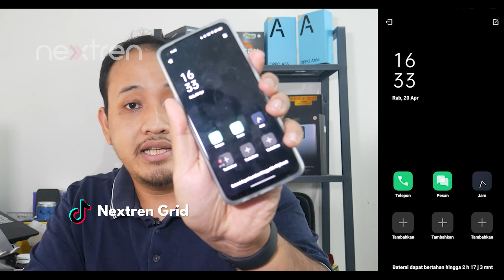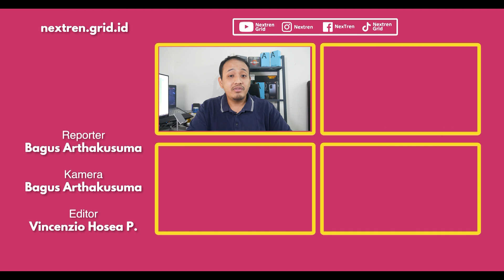Cara Mudah Menonaktifkan / Mengaktifkan Mode Hemat Baterai Part 1 (OPPO & XIaomi)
nextren.com - Salah satu fitur yang cukup umum kita temukan di sebuah HP adalah mode hemat daya.

Mode ini dapat membatasi beberapa fungsi dari smartphone namun memberikan ketahanan daya baterai yang lebih baik dari biasanya.

Maka dari itu, pengguna diberikan kesempatan untuk mengaktifkan atau tidak fitur hemar daya dengan cara yang cukup mudah.

00:00 Intro
01:00 HP Apa aja ?
01:55 OPPO
03:44 Xiaomi
05:41 Closing